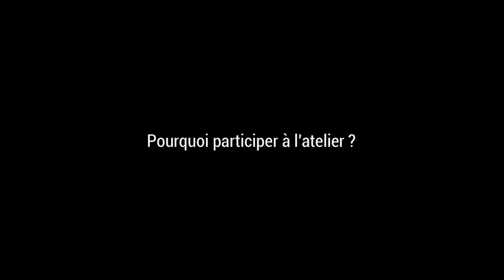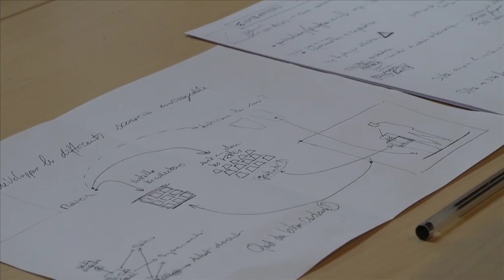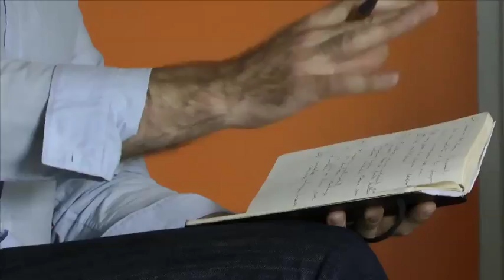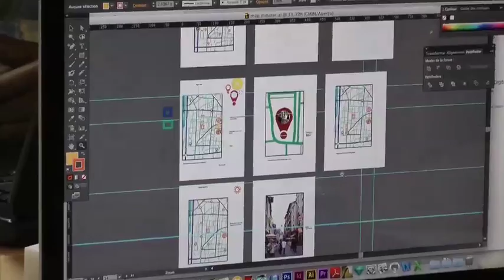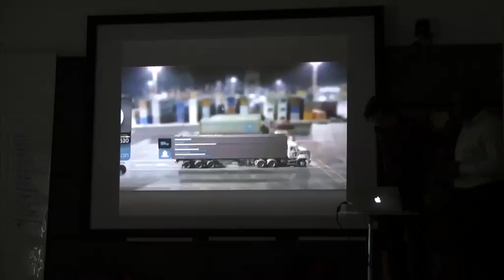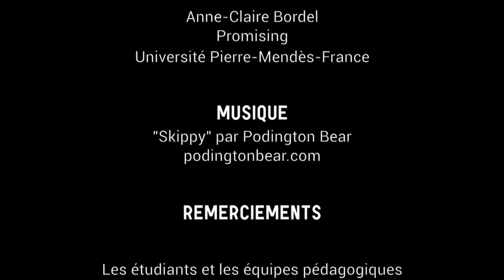Atelier des Convergences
L’Atelier des Convergences de Promising propose à des étudiants de diverses disciplines de vivre une expérience nouvelle de design afin de développer des compétences professionnelles autour des pratiques de créativité, de conception, de valorisation et de prototypage d’un concept innovant.